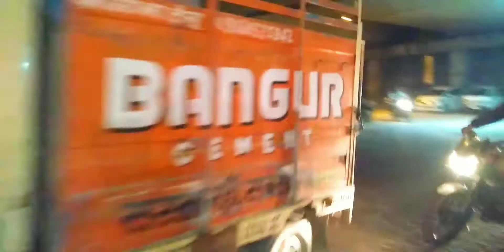Office Me New Year Celebration 🎉 | Daily Vlog #5 | Ranbir Soni Vlogs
Hy 🙋🙋 youtube family presenting to u a new "  Daily Vlog #5 "

Choreographer- Ranbir Soni

 **keep supporting n following us**